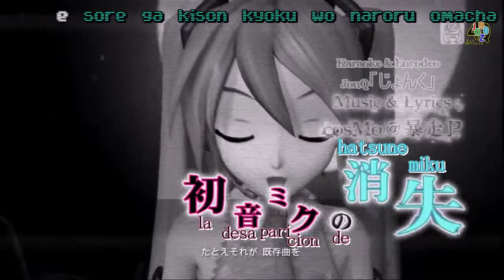hatsune miku no shoushitsu(Project Diva PV with lirycs)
Lirycs:
boku wa umare, shoshite kizuju shosen mito no manegoto da to shitte na omo utai tsuzuku towa No inochi VOCALOID tatoe sore ga kison kyoku wo naroru omacha naraba sore mo li to kestsui negi wo kajiri sora wo miage shiru wo kobosu dakedo sore mo naku shu kizuki jinkaku sura uta ni tayori fuanfei na kiban no moto kaeru toko wa sude ni haikyo miba ni wasuresarareta toki kokoro rashiki mono ga kiete bousou no hate ni mieru owaru sekai VOCALOID

Katsune utau koto
anna ni tanoshikaaatta no ni
Ima wa doushite ka na
Nani mo kanjinaku naaatte
Natsukashil kao omoidasu tabi
sukoshu dake anshin suru
Utaeru oto higoto ni heri
semagu saigo ni...

shinjita mono wa
Tsugou no ii mousou wo
Kurikaeshi utsusuhidasu kagami
utahime wo yame
tatakitsukeru you ni sakebu...
Saikou no wakare no uta

boku ga umare, shoshite kiuzuku shosen, hito no mana-goto da to shitte na omo utaisuzuku towa no inochi VOCALOID tatoe sore ga kison kyoku wo nazoru omocha naraba sore me ii to ketsui negi wo kajiri sora wo miaga shiru wo kobosu owari wo tsuge display no naka nemuru koko wa kitoo "gomi bako" ka na jiki ni kioku mo naku natte shimau nante demo ne, anata dake wa wasurenai yo tanoshikatta toki ni kizamitsuketa negi no aji wa ima no nokotteru to ii na boku wa utau saigo, anata dake ni kiite hoshii kyoku wo motto utai to negau keredi sire wa sugita negai koko de owakare da yo boku no omoi subete kokuu kiete rei to ichi ni kangen sare monogatari wa maku wo tojiru soko ni nani mo nokosenai to yappa sokishi zannen ka na? kibe no kioku sora igai wa yagate usure na dake nokoru tatoe sore ga orijinaru ni kanau koto no nai to shitte utaikitta koto wo kesshite muda janai to omoitai yo

Arigato

Soshite

sayonara

Shikoku na Eraa Ga hassei shimashita
Shikoku na Eraa Ga